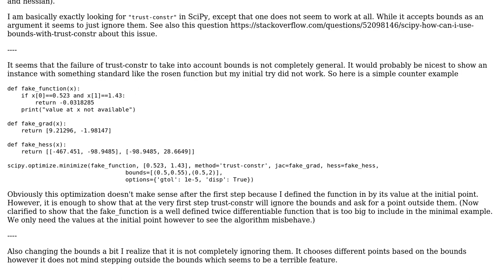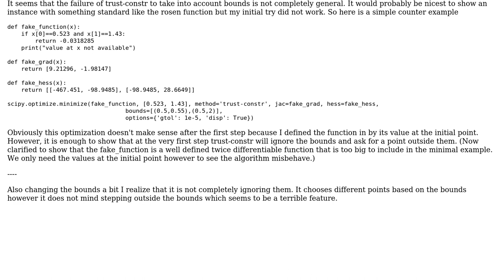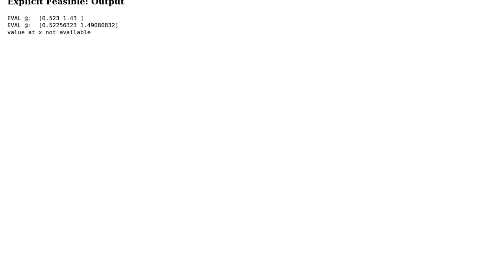Is there any out of the box newton like solver that allows bounds (and a supplied jacobian and...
Is there any out of the box newton like solver that allows bounds (and a supplied jacobian and hessian)

With thanks & praise to God, and with thanks to the many people who have made this project possible! You are responsible for your own actions.